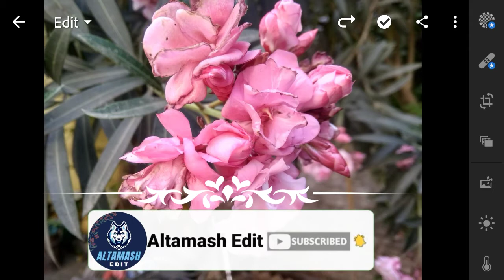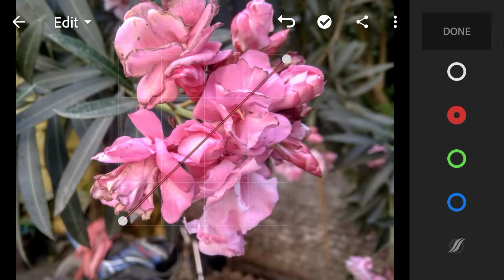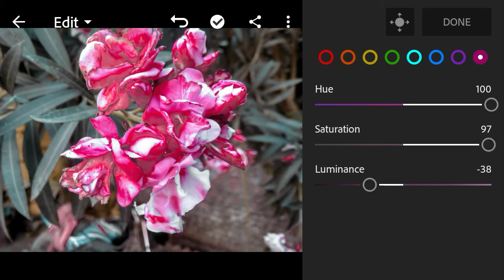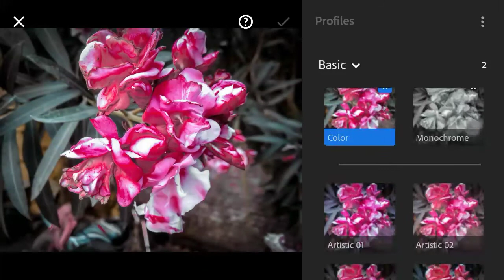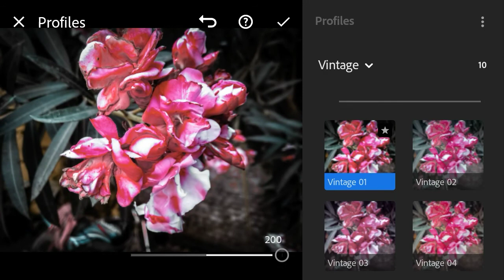Lightroom Photo Editing | Photo Edit Kaise Kare | Altamash Edit | A E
hello,Lightroom Photo Editing | Photo Edit Kaise Kare | Altamash Edit | A E , lightroom photo colour change

●●●●( Photo editing app )●●●●
●●●●( Thumbnail maker app )●●●●
And
Comments